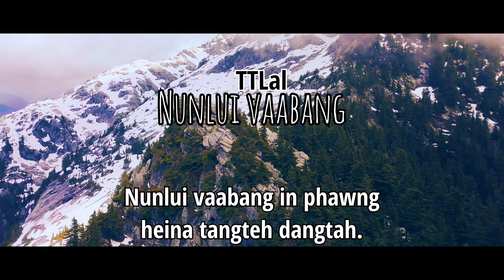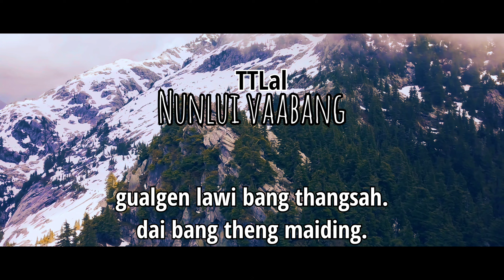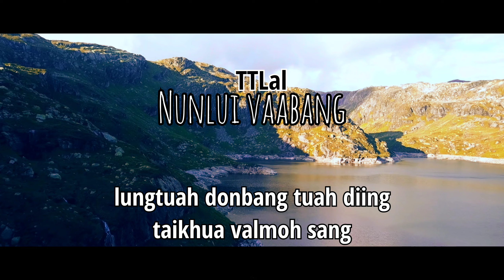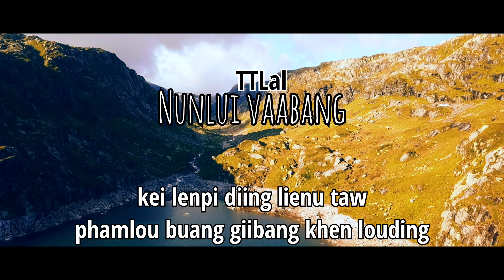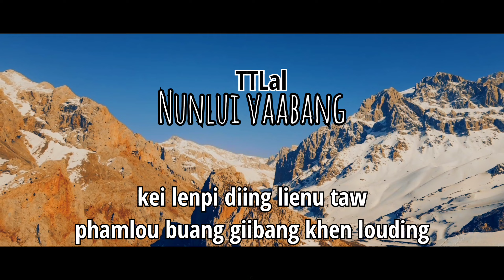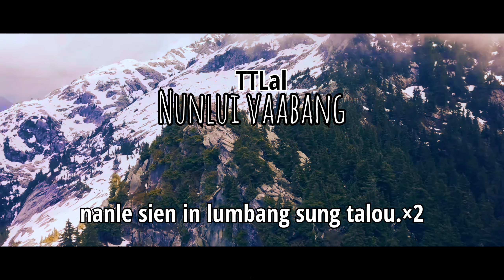Nunlui | TTLal | zoukuamthawn | lyrics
Zoukuamthawn songs collection.

Singer            : TTLal
Song/Lyrics  : GinBem